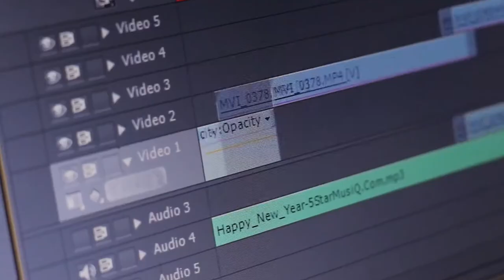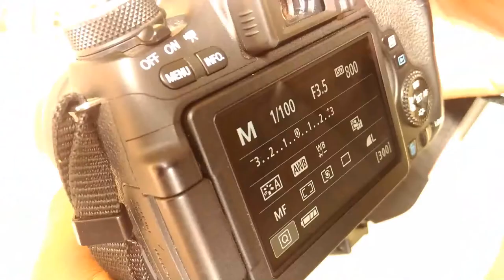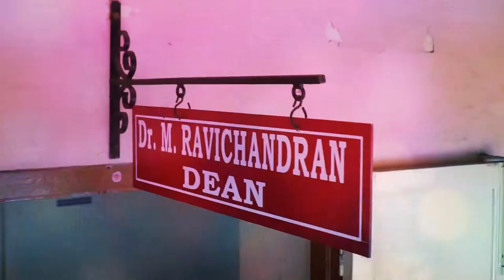Happy Happy - Annamalai University College Cultural Video song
Happy Happy Video song
One Man creations | Harish fotography
Edited By Karthikeyan IP